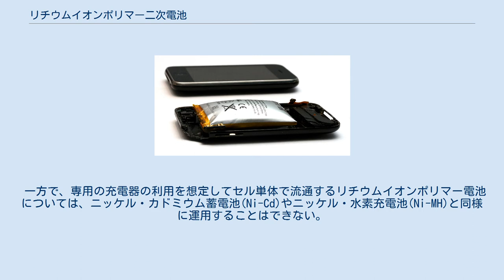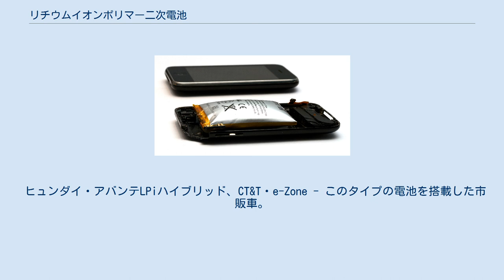リチウムイオンポリマー二次電池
リチウムイオンポリマー二次電池（リチウムイオンポリマーにじでんち）またはLiPo、Li-Po、リポ、リチウムポリマー、ポリマー電池は、リチウムイオン二次電池の一種である（以下ポリマー電池と記す）。
 狭義のポリマー電池は、電解質に重合体（ポリマー）を使用したものである。
広義のポリマー電池とは電解質以外にも、負極・正極の活物質に導電性高分子などを用いたものも含まれる。
 現在実用化されているポリマー電池とは、電解質にポリエチレンオキシドやポリフッ化ビニリデンからなるポリマーに電解液を含ませてゲル化したものであり、本質的にはリチウムイオン二次電池と変わりはない。
 引火性のある電解液と比べてポリマー自体の安全性は高いが、爆発などの危険性が無くなった訳ではない。
 デジタルカメラ用ポリマー電池 定格は3.7ボルトになっている マルチコプター用 Li-Po バッテリー（3.7V） 短絡により膨張したバッテリー リチウムイオンポリマー電池は、従来の電池に比べて反応性に富む素材を使っており、エネルギー密度が高いことから、使い方を誤ると重大な事故に至る可能性がある。
ただし電子機器やおもちゃ等に内蔵される形で手に入るリチウムイオンポリマー電池は、それ自体に充放電制御回路や短絡・過熱保護回路が付属しているため、通常使用にあたって特にその使い方に注意を払う必要はない。
 しかし、もしバッテリーが膨らんでいる場合は過充電などでバッテリー内部に可燃性ガスが発生している可能性があるため、早めに交換対応をした方が良い。
 一方で、専用の充電器の利用を想定してセル単体で流通するリチウムイオンポリマー電池については、ニッケル・カドミウム蓄電池(Ni-Cd)やニッケル・水素充電池(Ni-MH)と同様に運用することはできない。
Ni-Cd/Ni-MH用充電器で充電を行うと、充電が止まらず過充電となり、バッテリーが異常発熱し、膨張･火災の原因となる。
過放電も禁物であり、保管時には過放電にならない程度に放電しておくことが望ましい。
充電状態で保管すると内部短絡等で発火に至る場合があるほか、パッケージが外部の衝撃を吸収する構造ではない為、折り曲げたり強い衝撃を受けたりすると内部が短絡する可能性がある、その状態で充放電を行うと最悪の場合発火、炎上する可能性がある。
 ヒュンダイ・アバンテLPiハイブリッド、CT&T・e-Zone - このタイプの電池を搭載した市販車。